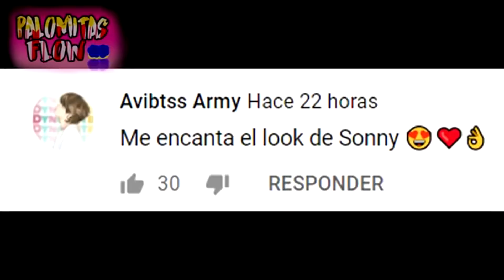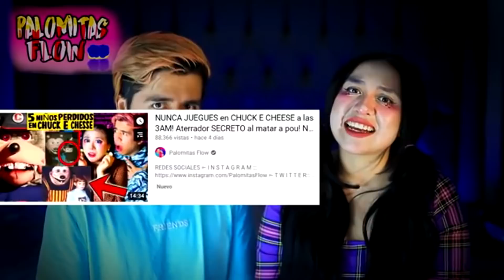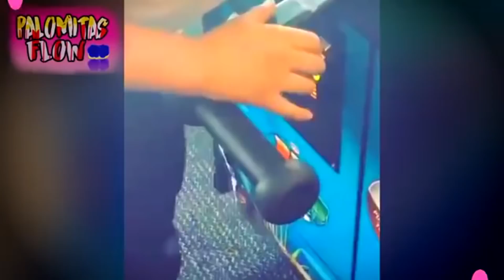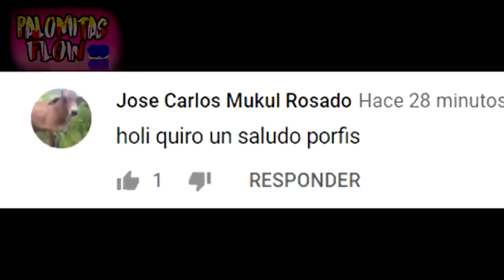6 HISTORIAS DE TERROR - Especial de CHUCK E CHEESE en Español | RELATOS DE MIEDO Palomitas Flow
6 HISTORIAS DE TERROR - Especial de CHUCK E CHEESE en Español | RELATOS DE MIEDO Palomitas Flow

TWITTER PERSONAL

INSTAGRAM PERSONAL